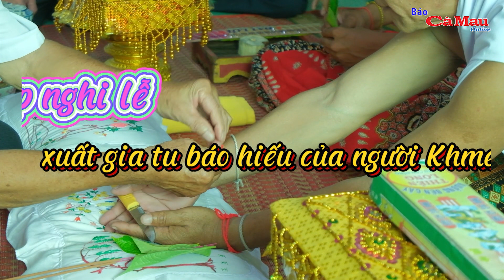Nét đẹp nghi lễ xuất gia tu báo hiếu của người Khmer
(CMO) Việc xuất gia tu báo hiếu tạo niềm vui, sự tự hào cho bậc cha mẹ với hàng xóm và được xem là gia đình có văn hóa, nề nếp, có thuần phong mỹ tục, biết rèn luyện giáo dục con cháu thành người tốt. Do đó, hầu hết các gia đình Khmer đều mong ước có một người con đi tu.